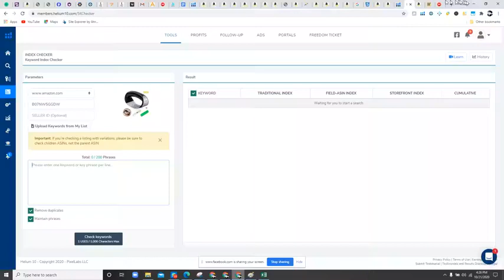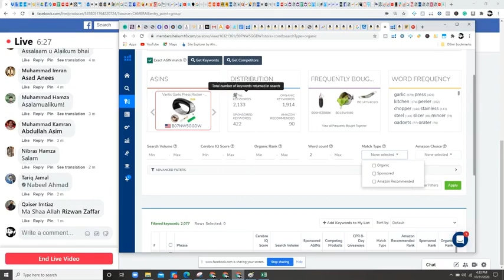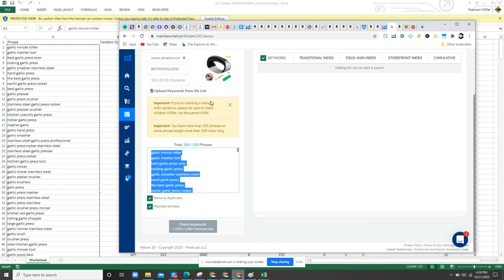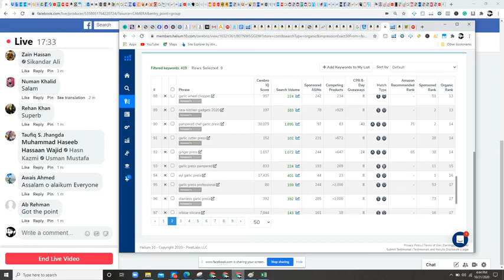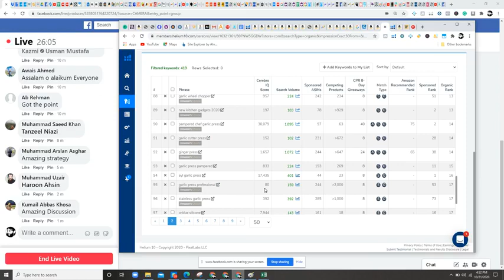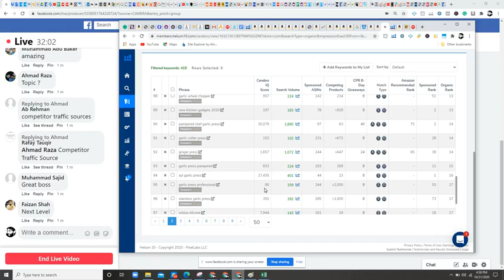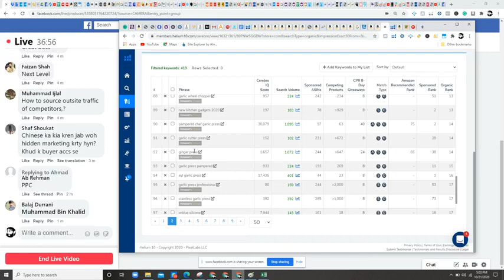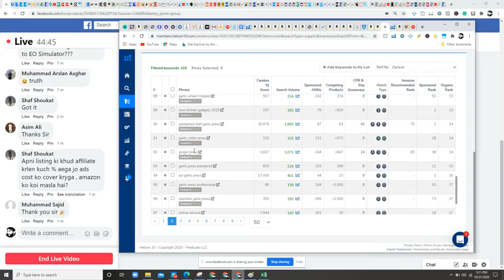Class 28 - Ecommerce Outset : Competitor Traffic Sources